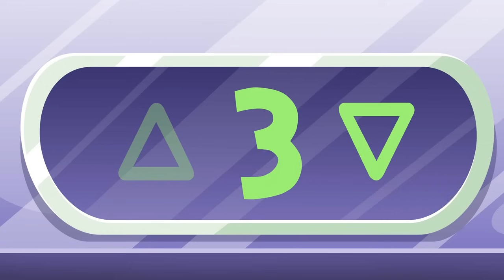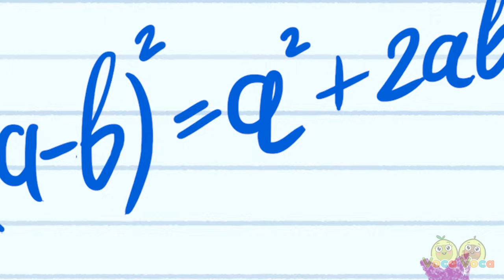Magic Stairs for Kids | Escalators and Elevators Safety Rules for Kids+More Funny Cartoons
😇 Children should always remember the measure of safety in public places. 🫣😱 Because the danger is everywhere. 🤩 Especially if it's an escalator that moves by itself. And elevators. 🩷🥰 You should always stay close to your parents and hold their hand. Check the video and watch this educational and useful video with us.🤩😎